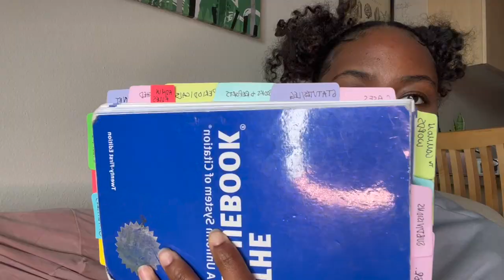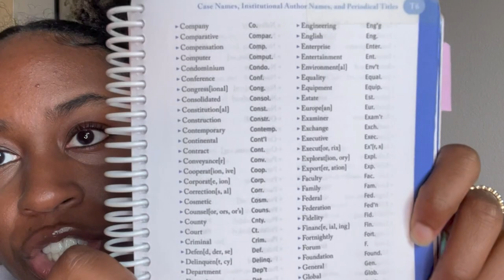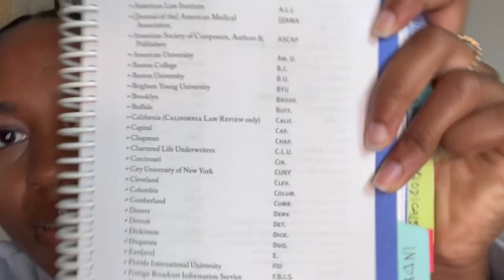how to make law review: tips from one girl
I did it twice so hopefully I have at least one good thing to say